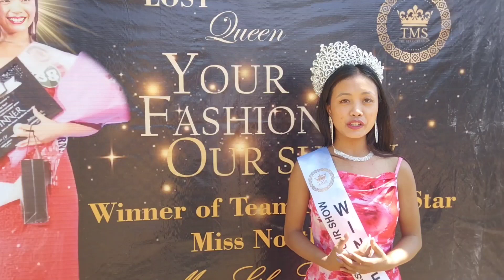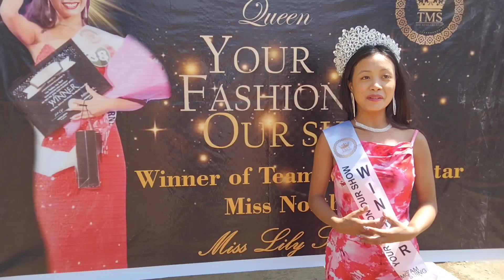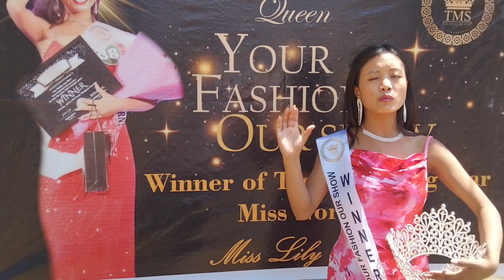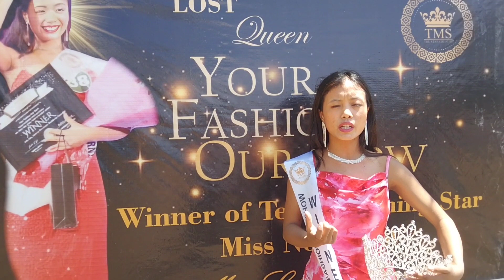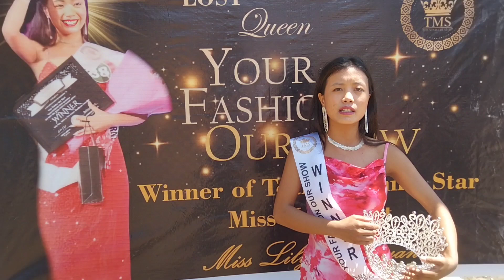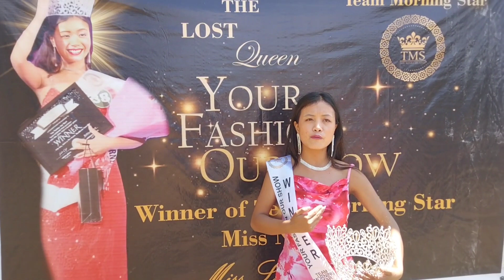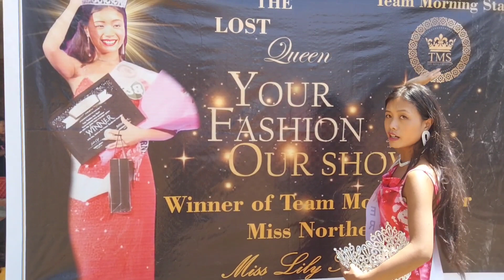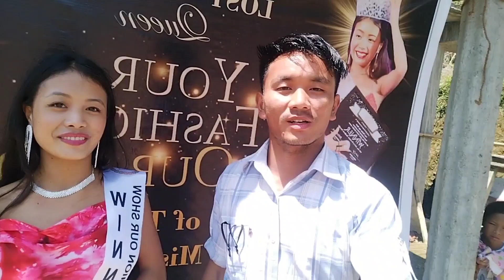Miss Lily Sumnyan Winner of Northeast Team Morning Star Held in Gowahati!!(Wlcmg Pgrm Video)!!/🎉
Miss Lily Sumnyan Winner of Northeast Team Morning Star Held in Gowahati!!(Welcoming Program Video)//🎉At Longphong Village

welcoming to Miss Lily Sumnyan Winner of Northeast Team morning star fashion show event's in Gowahati Assam 🎉🎉

#. Miss Northeast Team Morning star video
#. Miss Lily Sumnyan Winner of Northeast Team Morning star Video
#. Miss Lily Sumnyan Winner of Northeast Team Morning star Interview video
#. Introduction video to miss Northeast Team Morning star fashion show...